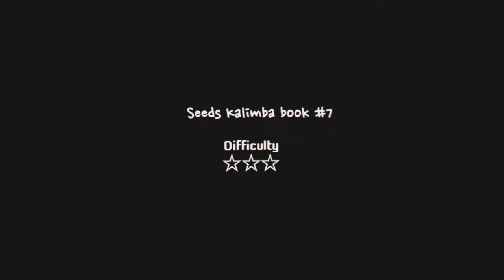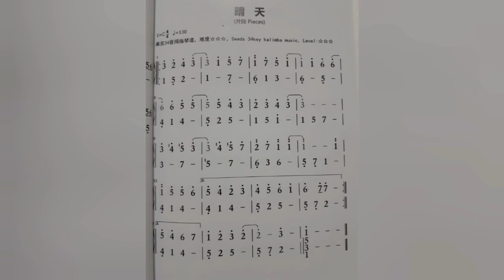Seeds 34 key Kalimba Song Book #7 Sunny day 晴天 by 片段 pieces prelude | Difficulty ☆☆☆ [with tabs]